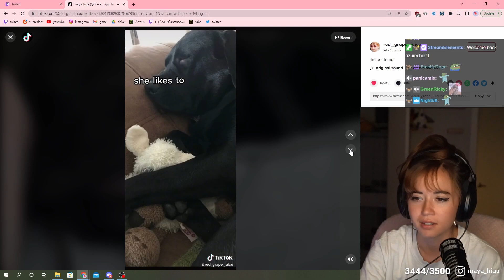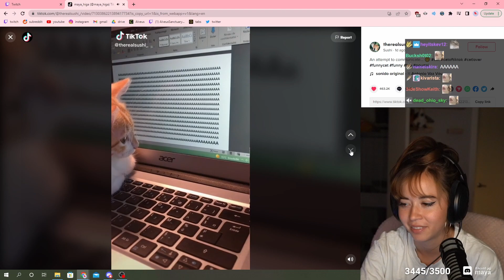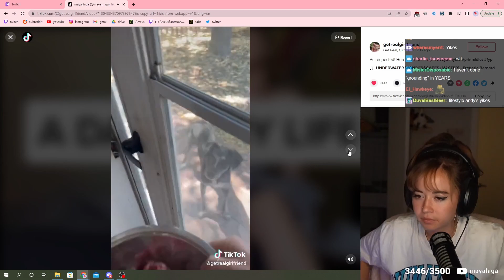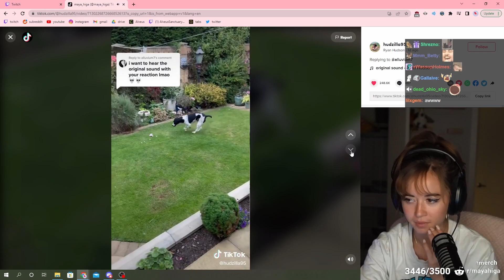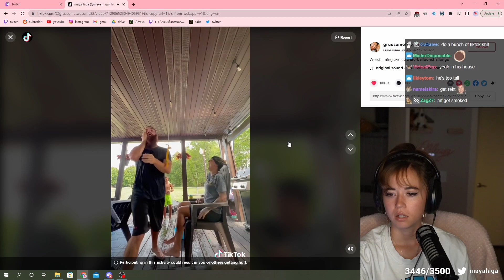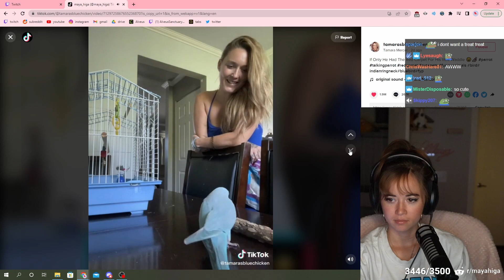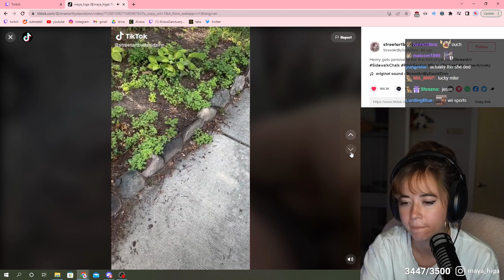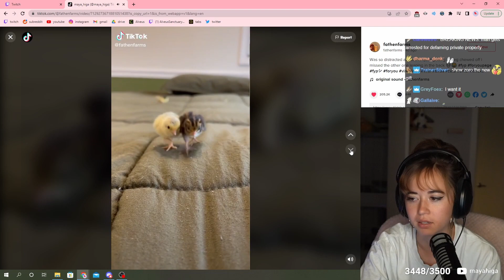Maya was WORRIED after watching this TikTok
is that safe to eat?! (monkerS)

Maya reacts to her liked TikToks with her chat! Maya watches a lady's daily routine and notices something strange and watches even more cute animal TikToks. Tons of strange and cute moments so grab some snacks and enjoy!